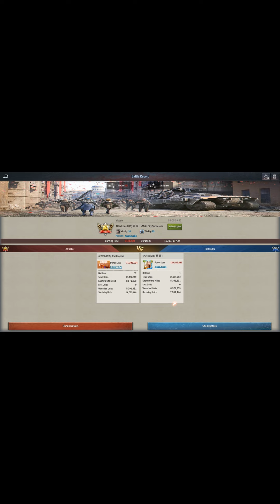209 RPS v 246 (MIC) 賓賓 with Battle Report!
Battle Frenzy 5/5/2024
adjust settings to high/highest quality